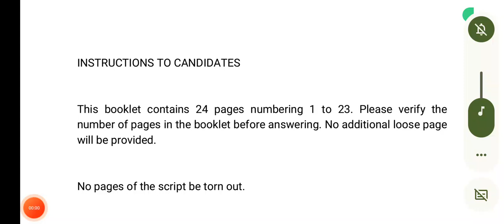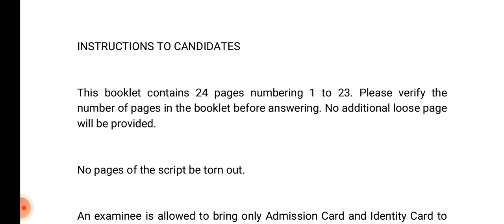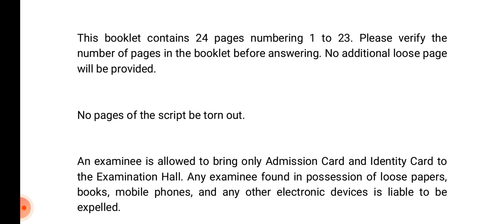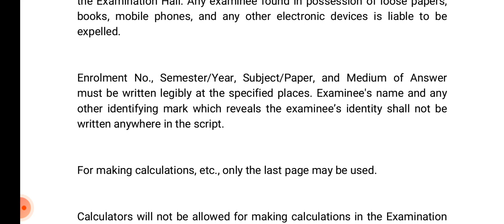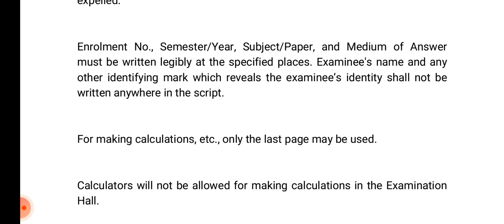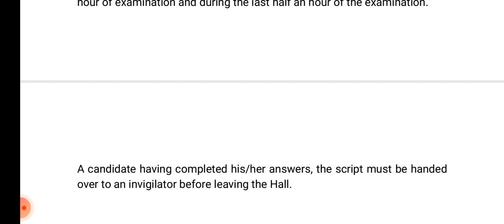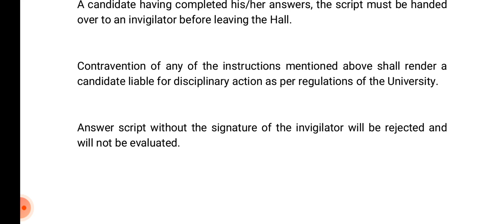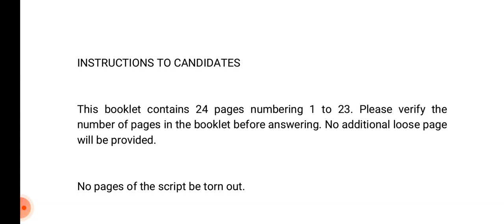Exams Rules of Krishna Kanta Handiqui State Open University